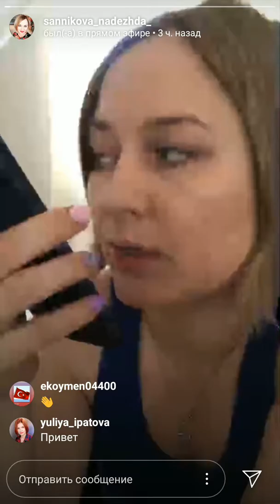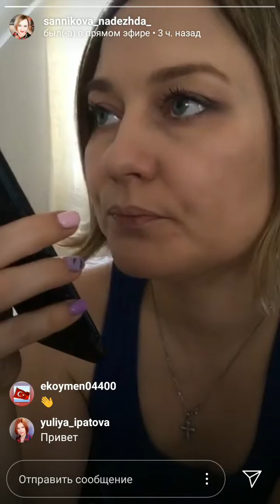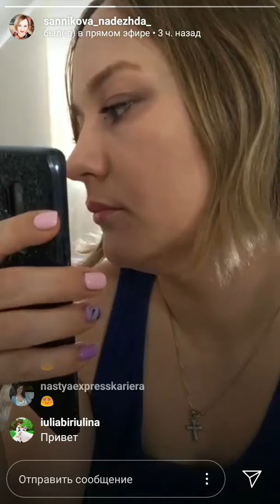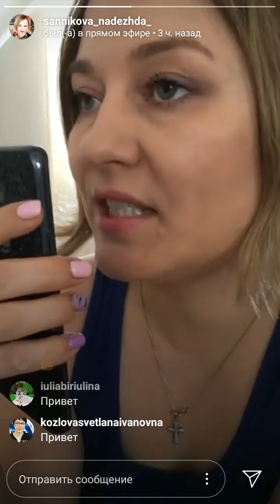Вторая встреча с партнёром.Надежда Санникова